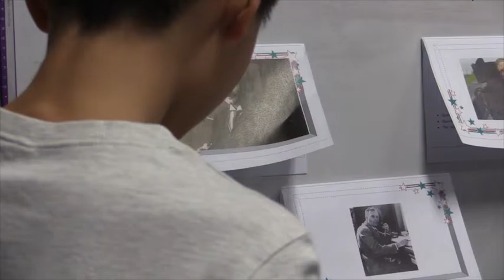YCIS Shanghai's Science Fair